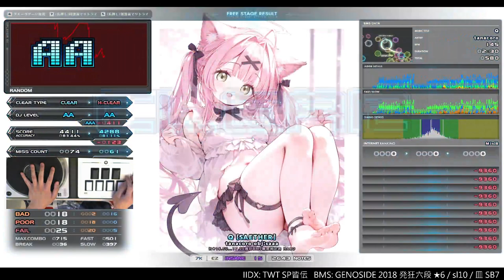★12 Q [SAETHER] HARD CLEAR｜発狂BMS